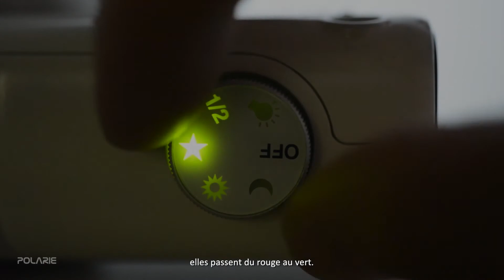5. Française Version : Utilisation Polarie dans l'hémisphère sud - Didacticiel vidéo Polarie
星空 雲 台 ポラリエ

S'il vous plaît essayer en HD.

Cette section présente la configuration de Vixen Polarie avec appareil photo reflex numérique dans l'hémisphère sud.

Merci beaucoup de votre visite sur notre stand lors de la Photokina 2012!!!
Nous sommes très impatients de vous rencontrer lors de la Photokina 2014.